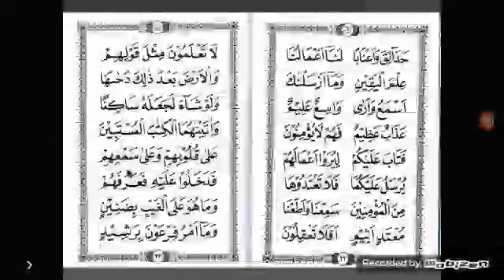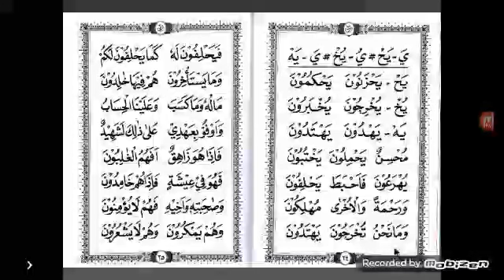jilid 4 hal 23 24